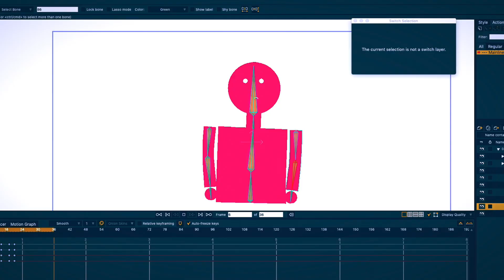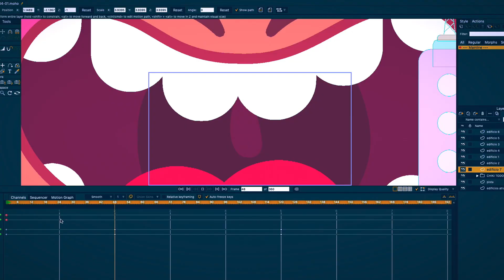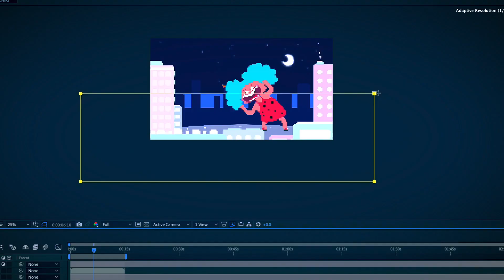Rigging y animación de personajes en Moho – Curso online de Mauricio Esparza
Aprende con este sencillo software a preparar y animar personajes con resultados profesionales

Mauricio te enseñará a riggear a tus personajes mediante las potentes herramientas de Moho. Teniendo a los personajes riggeados con el sistema de huesos y diales, podrás animar a los personajes de forma plástica para luego integrarlo con su fondo.